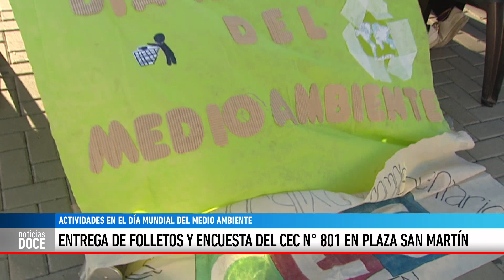ACCIONES DEL CEC N° 801 POR EL DÍA DEL MEDIO AMBIENTE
FERNANDA SAAVEDRA Y ALUMNOS CEC 801 - Por un proyecto educativo presentado en dos concursos, el CEC 801 entrega folletos y realiza encuestas presenciales y virtuales para concientizar sobre el medio ambiente y su cuidado. El proyecto es más amplio y apunta a concientizar a la institución, las familias y el barrio